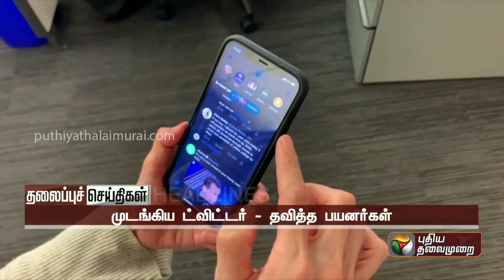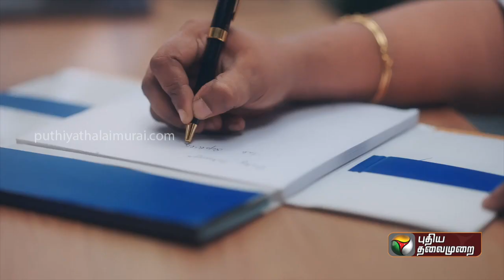Today Headlines | 02 July | தலைப்புச் செய்திகள் | Morning Headlines | MK Stalin | PTT